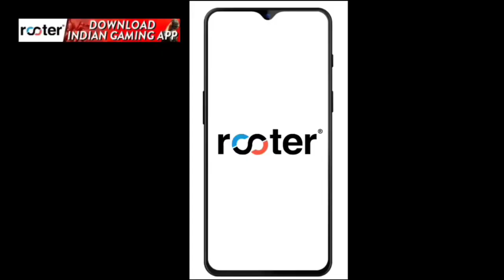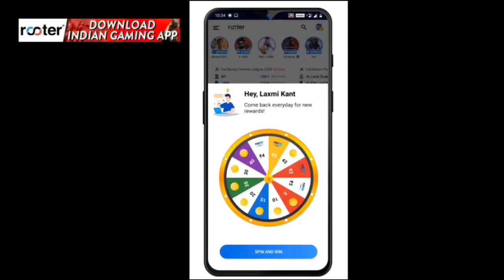TODAY ALL REWARDS IN RAMADAN EVENT | FF REWARDS IN RAMADAN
MY INFO. 😎
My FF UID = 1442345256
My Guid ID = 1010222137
other info...
coming soon.